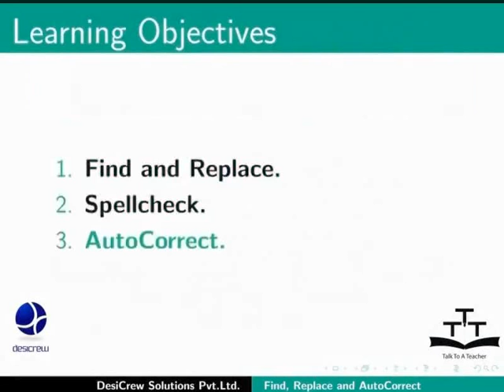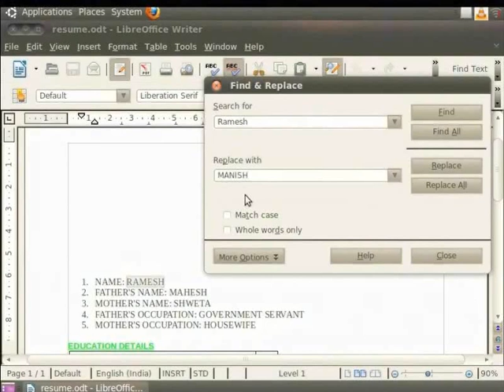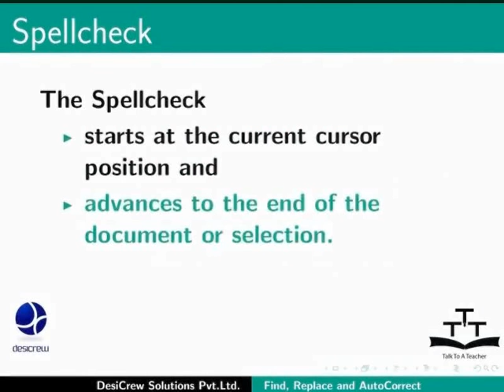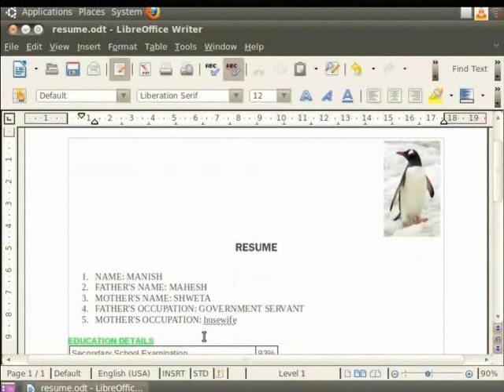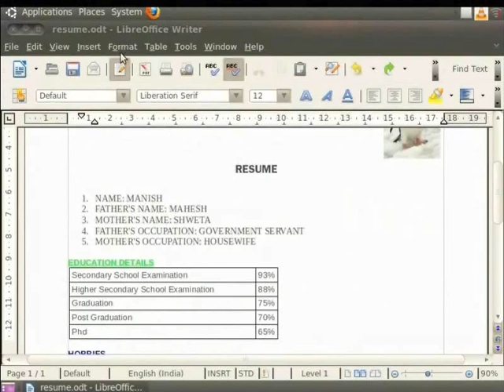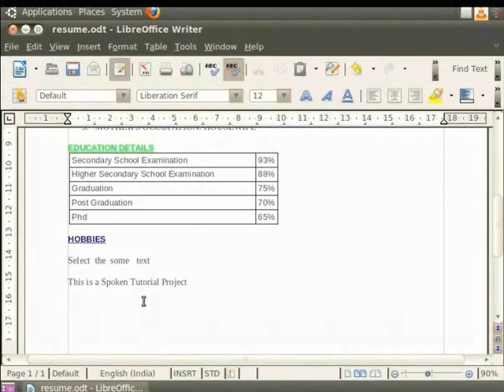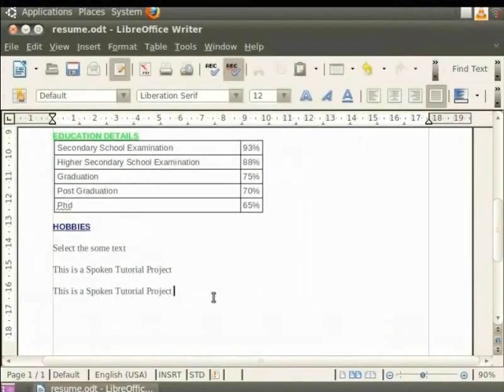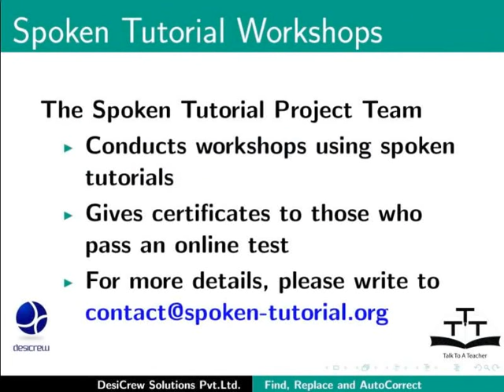Using search replace auto correct - Nepali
सर्च रिप्लेस प्रयोग गरि डकुमेन्टमा बृहद परिवर्तन गर्ने
छोटकरी रुप रचना गर्न अटोकरेक्ट बिशेषता
टेक्स्ट छान्न सर्च रिप्लेस
अटोकरेक्ट बिशेषता